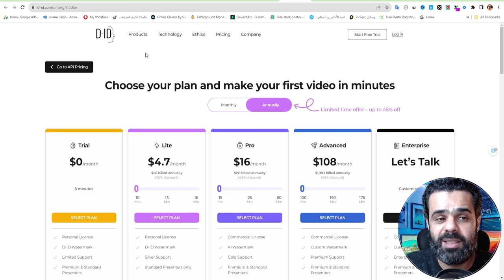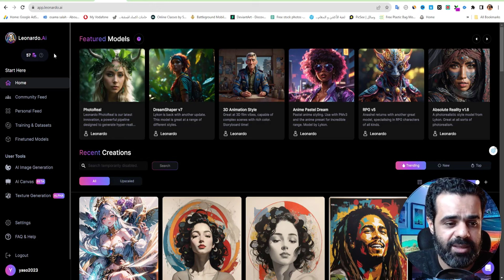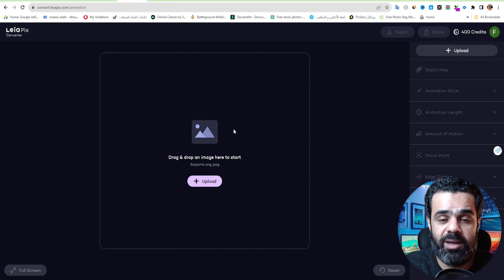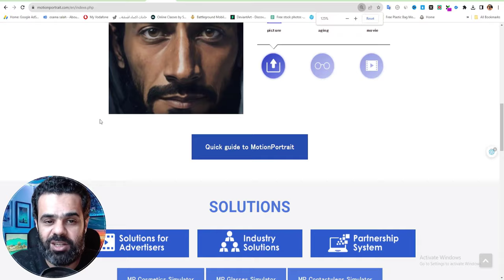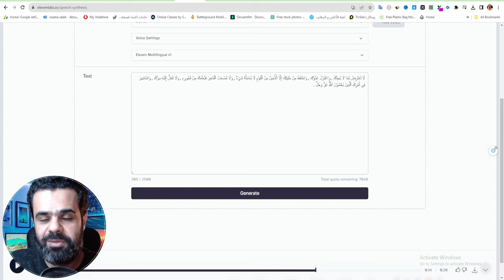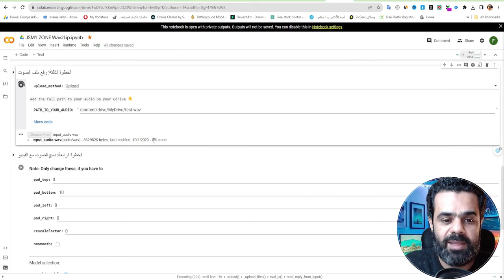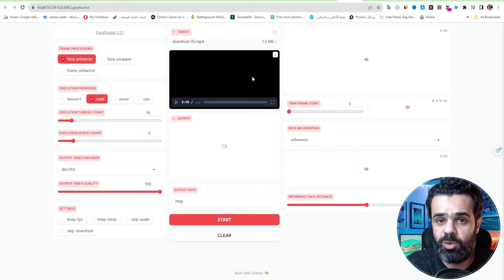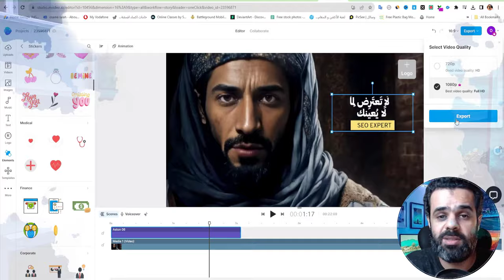1000$ شهريا بالذكاء الاصطناعي مجانا وبدون حدود | الربح من الانترنت للمبتدئين 2024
الذكاء الاصطناعي يفتح آفاقًا جديدة للإبداع والابتكار. في هذا الفيديو، سنقدم لكم مجموعة من الأفكار الإبداعية لجعل الصورة تتكلم بالذكاء الاصطناعي مجانًا بديل D ID وبدون حدود والربح منها.

الربح من الانترنت 2024 للمبتدئين والسحب من فودافون كاش له طرق كثيرة ومتعددة , يبحث الكثير من الاشخاص عن افكار ابداعية ومتجددة للوصول الى الربح من الانترنت للمبتدئين , وايضا الربح من الانترنت 2024 ستجدة فى مواقع عمل على الانترنت.
 وكلها سبيلها والغاية الوحيدة لها هى ربح المال من الانترنت ومن الامثلة على ذلك الربح من موقع الذكاء الاصطناعى , وبشكل عام الربح من الانترنت 2024 له مواقع كثيرة لكى تبدأ منها العمل الحر ل الربح من الانترنت , ليس عليك سوى ان تعلم كيفية ربح المال من الانترنت.
 وطرق الربح من الانترنت make money online وشرح موقع الذكاء الاصطناعى , والبحث عن اول خطوة واسهل طريقة ل كيفية الربح من الانترنت ومنها الربح من اليوتيوب والربح من الترجمة والكتب بشكل خاص والربح من العمل الحر freelancer.
مواقع الربح من الانترنت تجربة مميزة لا بد ان تحظى بها لتحقيق الربح من الانترنت من اجل كسب المال , وهناك وسائل اخرى ومتعددة للعمل و الربح من الانترنت بدون راس مال.
 على سبيل المثال لا الحصر العمل الحر freelancer , انت لست بحاجة لمكتب او توظيف اشخاص , يمكنك من خلال تواجدك على الانترنت من منزلك وبواسطة الربح من الهاتف ان تحقق ربح المال الاضافى.
يمكنك الحصول على طريقتك والوظيفة الخاصة بك والبدء فى كسب المال بطريقة سهلة وتحقيق الربح من الانترنت .
هل سالت نفسك يوما ما كيف تبدأ العمل الحر freelancer وتحقيق الربح من الانترنت بدون راس مال مجانا , انا ساجيبك على هذا السؤال يمكنك البدء بالبحث عن مواقع الربح من الانترنت لتحقيق الربح من الانترنت.
وستتمكن بطريقة سهلة البدء فى تحقيق الربح من الانترنت بدون راس مال , وايضا يمكنك تحقيق الربح من الانترنت والسحب من ويسترن يونيون للمبتدئين , انه امر سهل للغاية فهناك عدة طرق و افكار ابداعية لتحقيق الربح من الانترنت والسحب من ويسترن يونيون مجانا وتحقيق ارباح كبيرة شهريا.
 ساعطيك بعض الامثلة يمكنك الكسب earn money online من خلال التسويق بالعمولة والماركتينج او مواقع اختصار الروابط او الدروب شيبينج dropshipping فمن السهل الربح من التسويق بالعمولة فهى من اهم الطرق لتحقيق الربح من الانترنت ويتم استخدامها من قبل الكثيرين من الاشخاص الذين يسعون لتحقيق الربح من الانترنت.
ايضا يوجد العديد من الاشخاص لا يكتفون بالبحث عن طرق الربح من الانترنت والسحب من فودافون كاش او السحب من ويسترن يونيون فقط , بل يبحثون عن تحقيق الارباح على paypal او payeer او perfect money او العملات الرقمية crypto.
كلها طرق متعددة تؤدى الى هدف واحد وهو الربح من الانترنت ولكن تختلف مثل الربح من العمل الحر freelancer و التسويق بالعمولة و الربح من الدروب شيبينج dropshipping .
سنتعرف على افضل طرق الربح من الانترنت والسحب من فودافون كاش و الربح من الانترنت بدون راس مال وبدون خبرة , ومع الوقت ستجد انك من الممكن تحقيق الربح من اليوتيوب و مواقع الربح من الانترنت ف طريقة الربح من الانترنت ربح مضمون .
ربح المال من الانترنت ليس مستحيل يستطيع اى شخص ربح المال من الانترنت من خلال تطبيق استراتيجيات الربح من الانترنت , مثل المضى قدما فى العمل الحر freelancer , ولكن يجب عليك اولا ان تتعلم طريقة الربح من الانترنت وكيفية استغلال ذلك حتى لو كنت من فئة الربح من الانترنت للمبتدئين